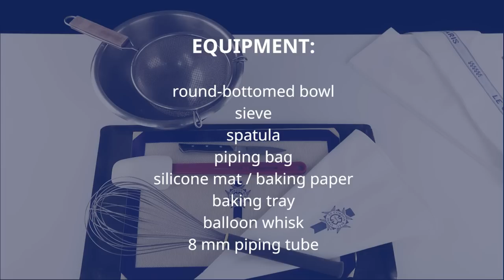How to make Macaronage for Macarons - Le Cordon Bleu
In this video, our Master Chefs share how to make macaronage for the traditional, French macarons.